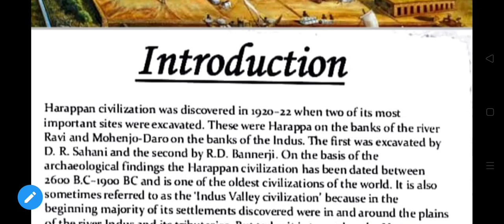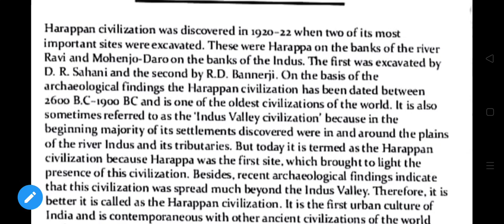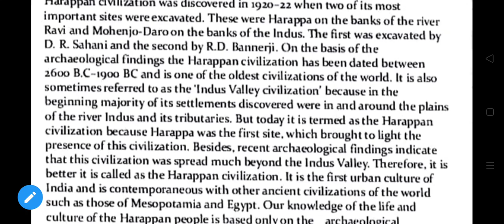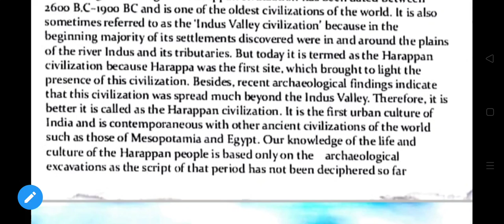ICSE || Class-9 || Indus Valley Civilization|| Introduction|| by Mamta Minj Rubicon Classes.